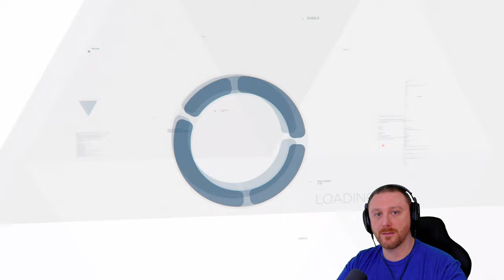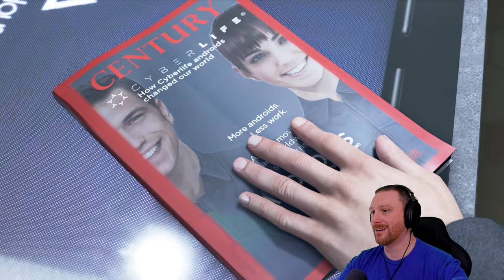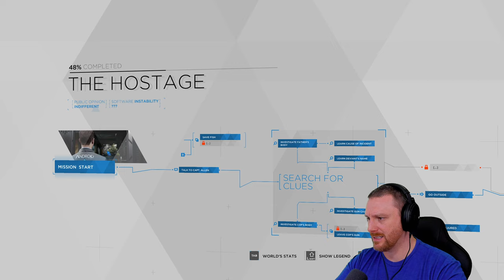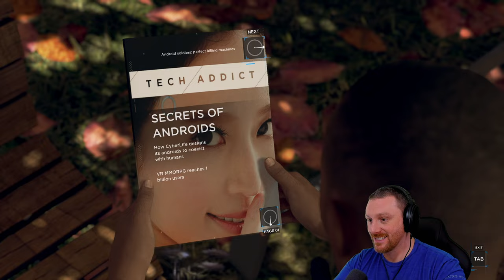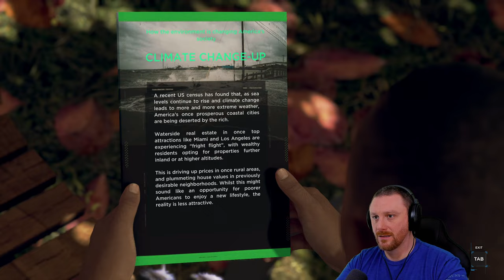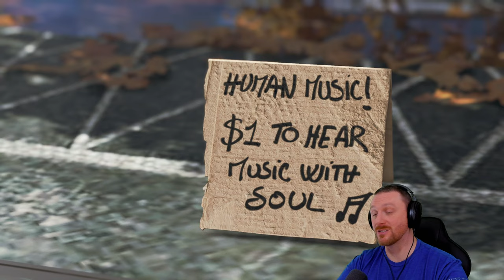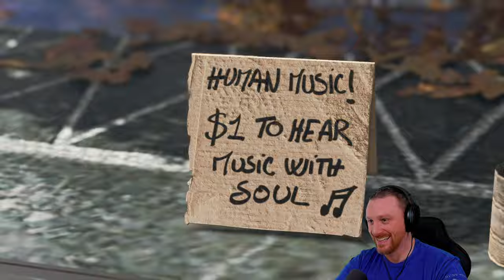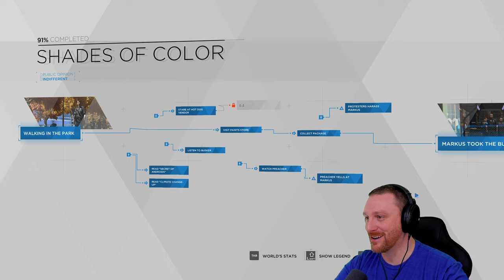That Mo-Town Intensity | Detroit: Become Human | (Blind) Let's Play - Part 01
✪ Episode 01 of Detroit: Become Human Let's Play (Blind). In this episode we assume the mantle of 3 Androids. Connor, Markus and Kara and walk a day in their shoes.

✪ GAME SUMMARY